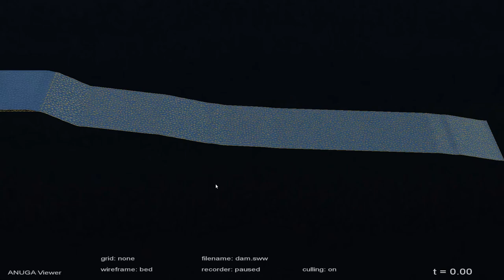Water Simulation - Mesh Grid (scius-tu)